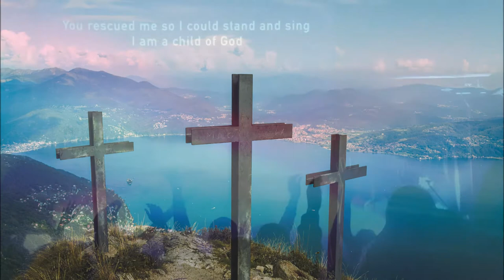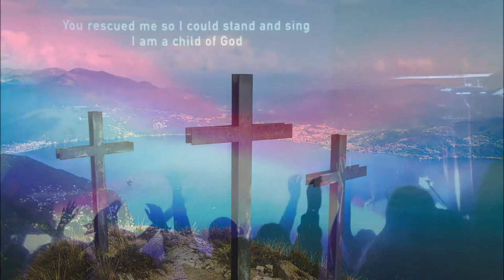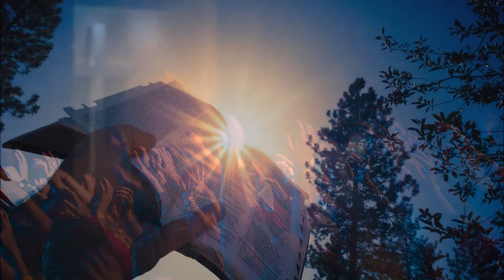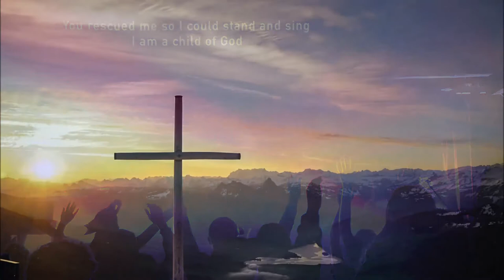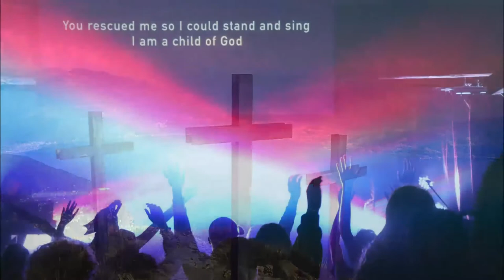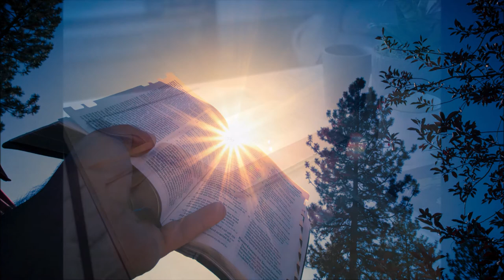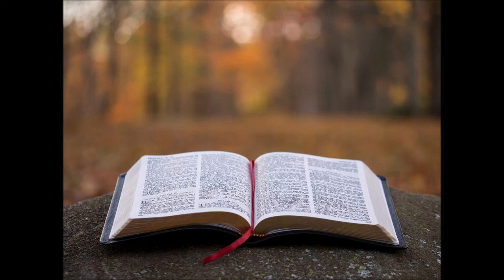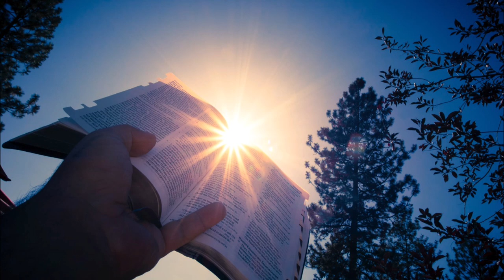Chorale D'Evangelization De Montreal avec Jethro Auguste (1990)